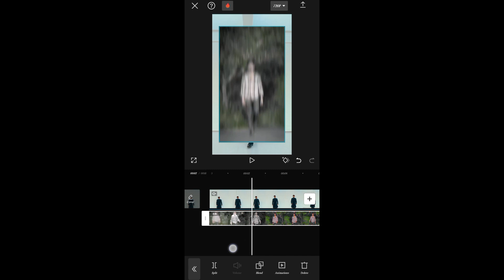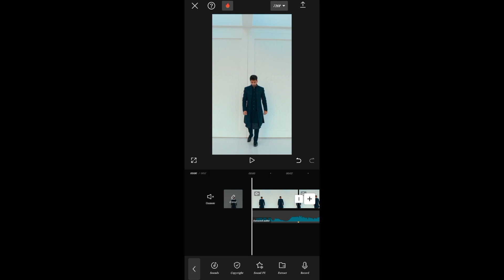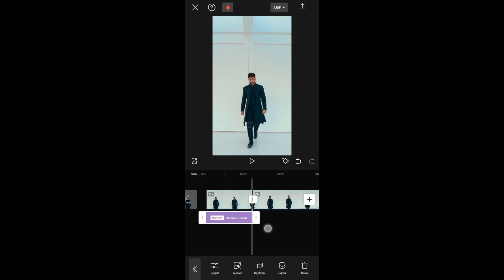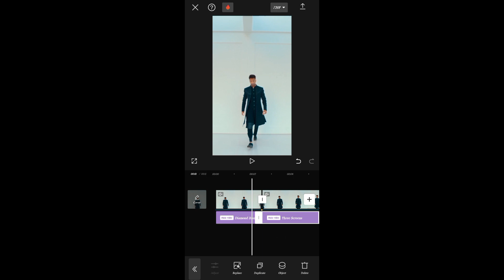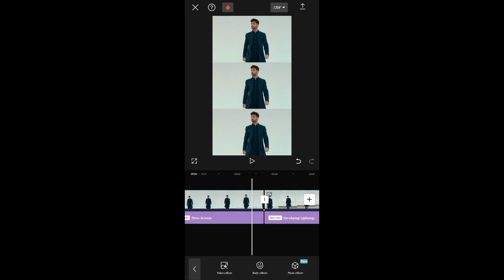Saree se tadi song reels editing | Capcut video editing 2024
Keywords 🔐

saree se tadi song reels editing
saree se tadi
3d mix u0026slowed reels editing
bhojpuri song reels editing
3 layers reels editing
blur shake effect reels editing
din bhar kake aail bani ham ho reels editing
bhojpuri song reels template
body effect reels editing capcut
capcut blur effect video editing
blur u0026 3layer reels video editing
3 leyar video editing
saree se tadi. 3D mix &slowed capcut editing
saree se tadi. 3D mix &slowed  capcut effect
saree se tadi. 3D mix &slowed  video editing kaise kare
saree se tadi song slowed reverb reels editing
din bhar kake aail bani ham ho video editing
din bhar kake aail bani ham ho Instagram reels editing
blur & 3layer reels video editing
blur effect & 3frame video editingblur & slow motion editing, blur reels video editing
blur effect editing, blur video editing 2024
3 layer reels video editing
3 layer video kaise banaye
reels 3layer video editing
slow motion editing capcut
reels slow fast editing
slow motion editing 2024
lens blur capcut video editing
body effect capcut editing
app body effect video editing
capcut capcut blur effect body effect in capcut capcut blur video editing
 reels editing
capcut app se blur video kaise banaye capcut camera blur video editing
capcut
capcut tutorial
capcut editing
capcut editing tutorial
capcut edit
edit capcut
capcut editing for beginners
capcut pc
capcut app
master capcut
capcut app complete video editing
capcut editing kaise Karen
capcut black effect video editing
capcut complete video editing tutorial
new trending hdr video editing in capcut
capcut
capcut video editing
capcut template
auto caption in capcut